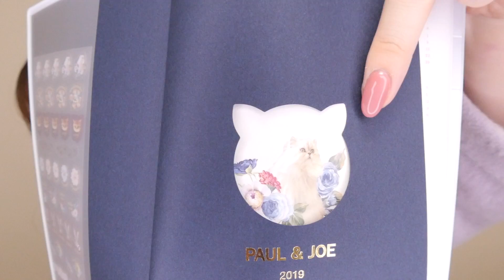【購入品紹介】30分でどのくらい買い物出来る？！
この動画はルクア大阪とのタイアップです。

お店で購入時 、動画内のキーワードを伝えると限定の特典があります♪
※なくなり次第終了となります。

ご紹介した店舗はこちら
○エトヴォス（ルクア イーレ３Ｆ）

○ニックス プロフェッショナル メイクアップ　（ルクアＢ１Ｆ）

○カレイドエビーチェ（ルクア イーレ２Ｆ）

○イセタン アーバンマーケット（ルクアイーレ２Ｆ）

拡散常に欲しておりますありがとうございます！！！

猫かぶりなこっちのチャンネルでは見せない
私がみれる みきぽんのじゆうちょう。 というふざけたチャンネルもあるので⬇こちらもチェックして見てくれたら逆立ちして喜びます。

◆コラボグッズ買います？